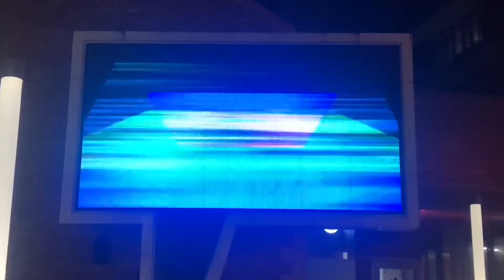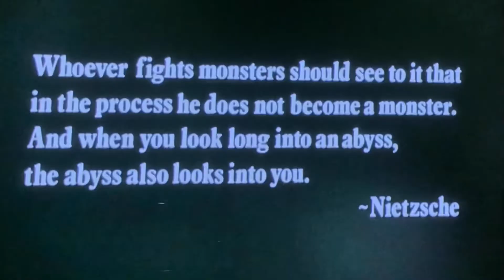MALFuNCTION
Caution to photosensitive viewers. Best viewed on a mobile device.